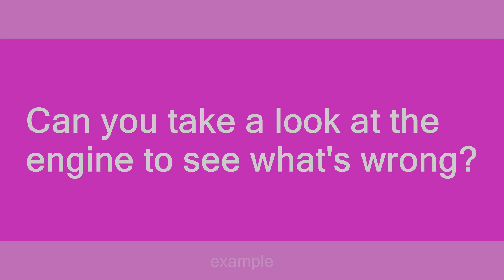take a look